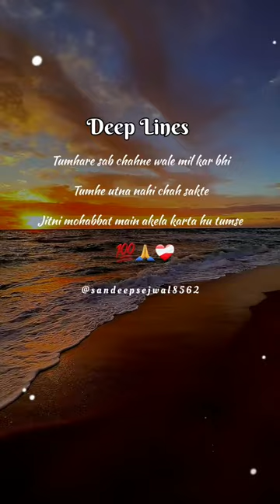deeplines youtube shortstrend youtuber shortsvideo youtubeshorts music love motivation